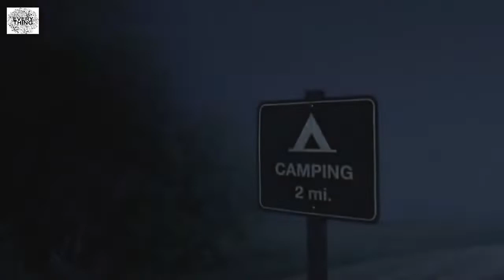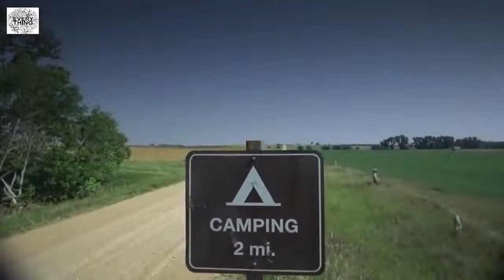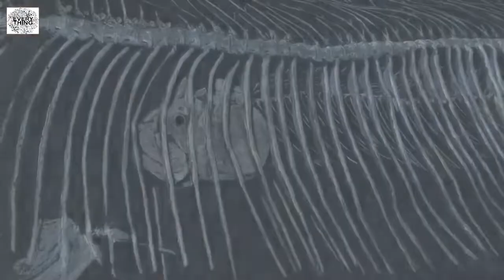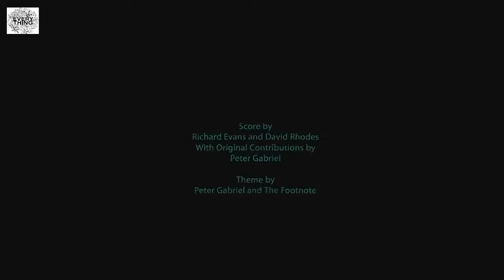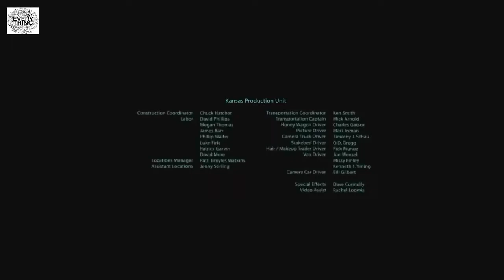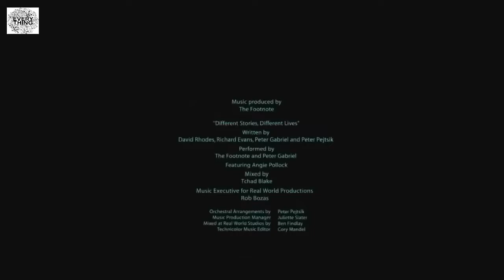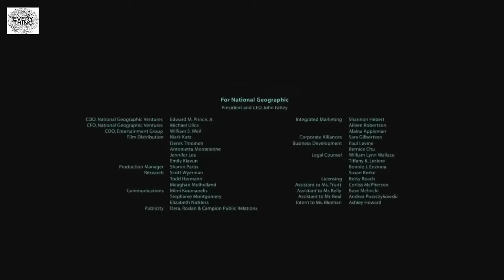Dinosaurs Predators Wildlife Nat Geo Wild National Geographic Documentary HD 2021